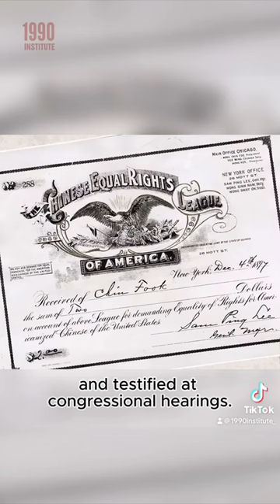Exclusion: The Shared Asian American Experience #7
The Chinese Exclusion Act of 1882 was originally enacted to last 10 years. Did you know that  the Geary Act of 1892 extended it further, and the law was extended repeatedly until it ended 60+ years later, in 1943? Chinese people in America were often singled out for discrimination which led to the largest civil rights demonstration of the time.

Learn more about this often unknown U.S. history in our short video called TheSharedAsianAmericanExperience

If you love 1990 Institute’s resources and content, please donate to help us continue – click on the link in our bio – thank you!